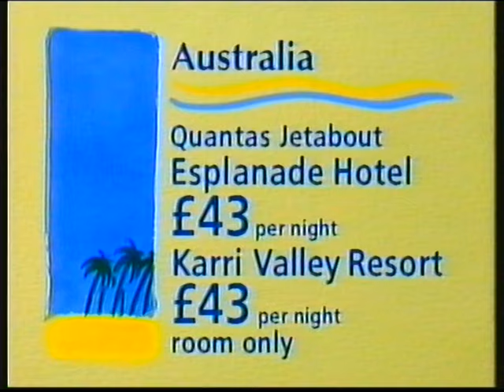BBC1 | continuity | 18th February 1997 | NICAM stereo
End of Holiday
BBC1 trailer: Wildlife On One
BBC1 slide: Children's Hospital
BBC1 trailer: Insiders
BBC1 virtual globe: EastEnders